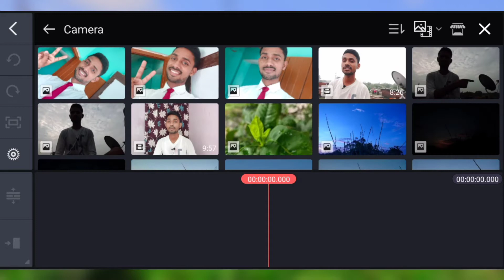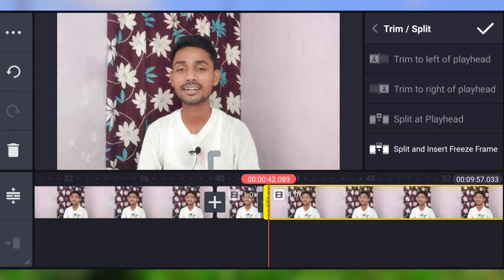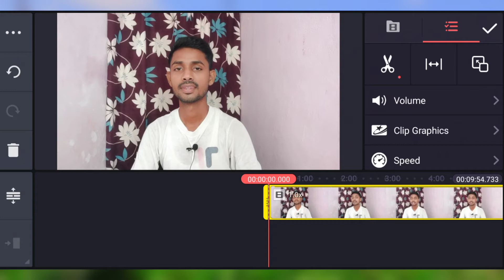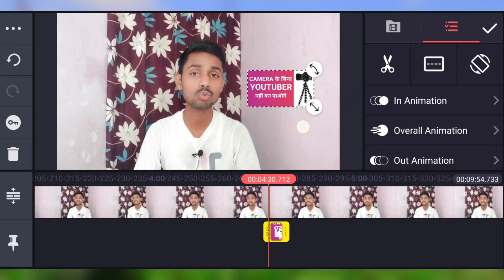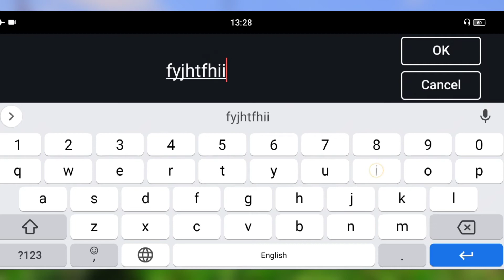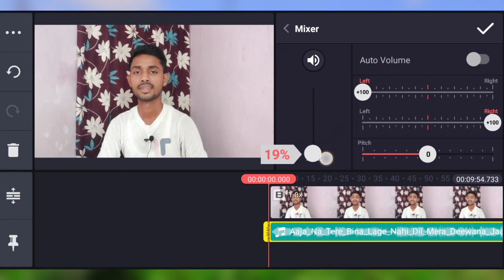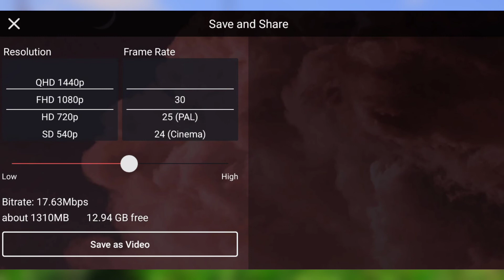Video Editing Kaise Kare | How To Edit Video In Kinemaster | वीडियो एडिटिंग कैसे करें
(For You)

Camera Conon EOS 200D
Boya By M1 Pro
Green Screen
Digitek Ring Light
Boya By M1
Softbox Lighting
Mini Tripod For Vlogging
Shotgun Mic

Thanks